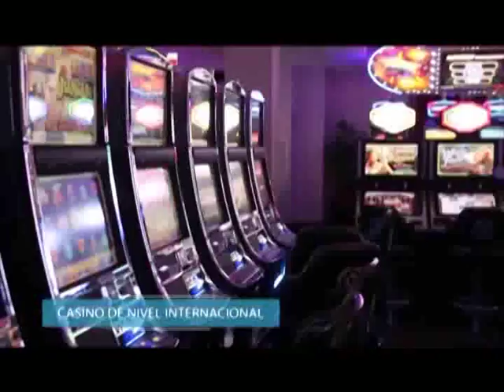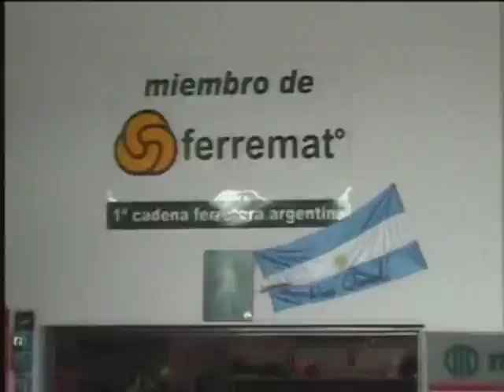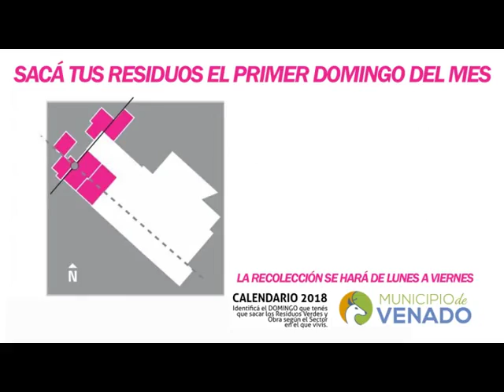LA COCINA 20 DE JUNIO